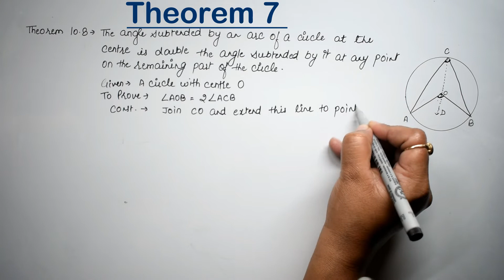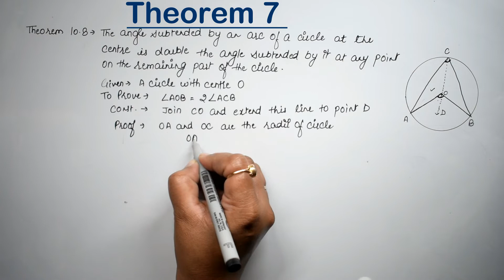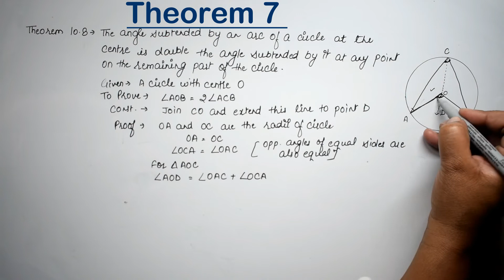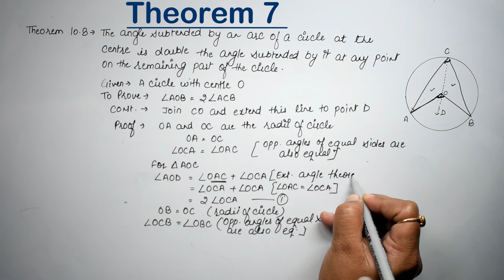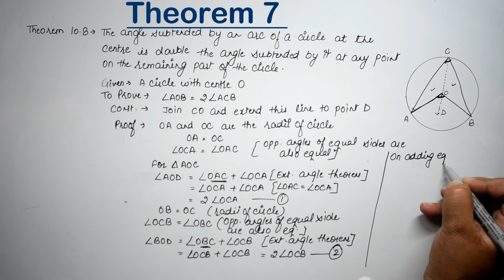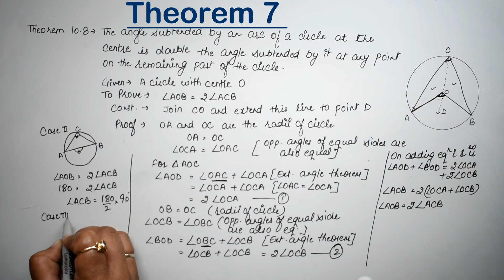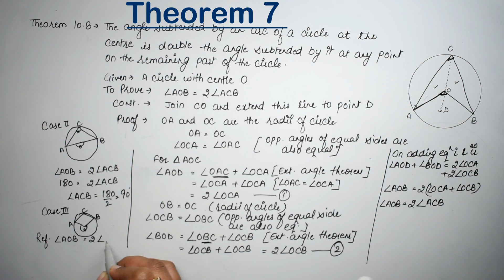Circles| Class 9 Exercise 12A Theorem 10.8 | NCERT| RS Aggarwal | Learn Maths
Class - 9
Chapter - 12 - Circles
Exercise - 12B
Question - Theorem 10.8
Welcome to Learn Maths. This video will provide the Theorem 10.8 of chapter 12. Please share your queries and feedback in comments section.

Regards,
Garima Agarwal